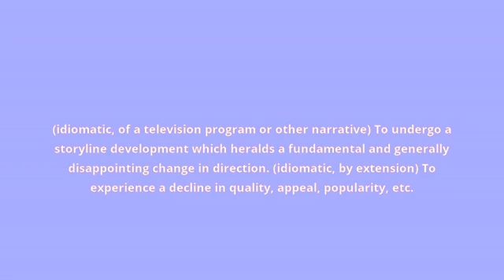what is the meaning of jump the shark